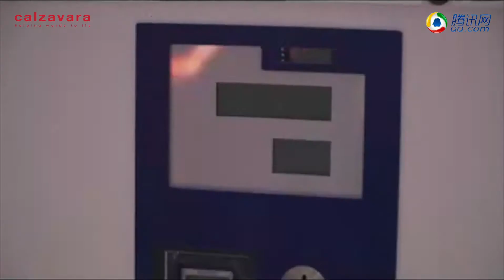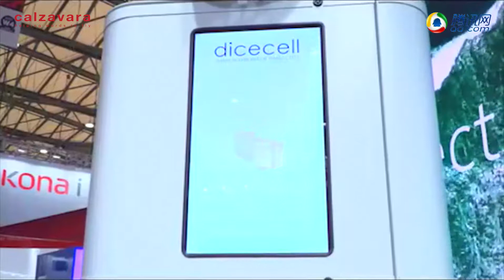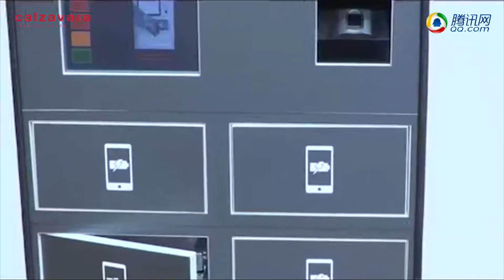Dicecell reviewed by QQ.com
This review (by QQ.com) of the the "dicecell" is the most in-depth we've seen so far.

The QQ.COM is the largest Chinese portal and it is part of Tencent Holdings Limited. You have to know that Tencent is one of the largest Internet companies, as well as the largest gaming company in the world: its many services include social network, web portals, e-commerce, mobile games and multiplayer online games, the well-known instant messenger Tencent QQ and the largest web portal QQ.com.

From such a company we just expected this great attention.